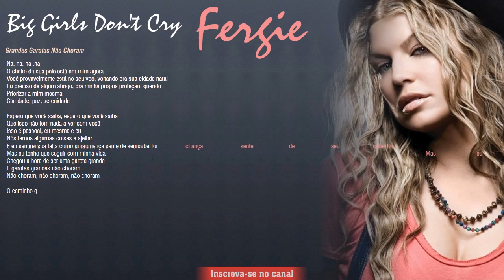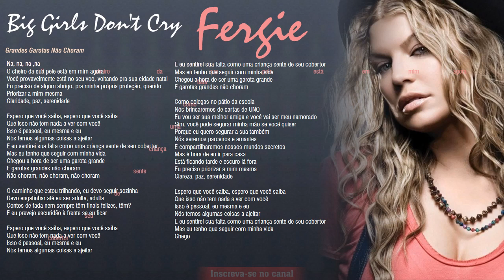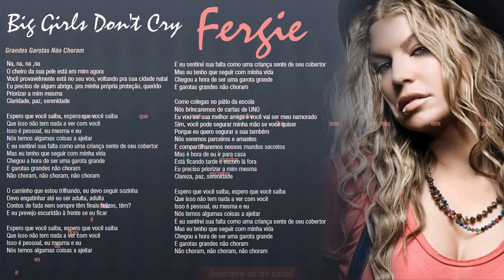Fergie - Big Girls Don't Cry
Divulgue e Ganhe 50% de comissão

Aprenda a criar Aplicativos para Apple (iOS) e Google (Android) do Zero

Estudando Eletrônica de maneira fácil e objetiva!

Desenhos para estampas em Camisetas. BAIXE NA HORA!!